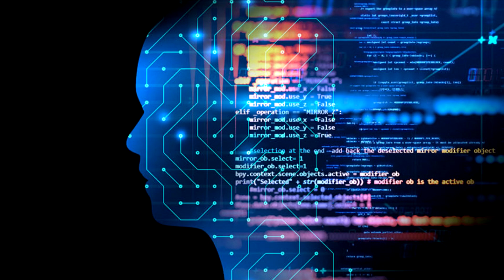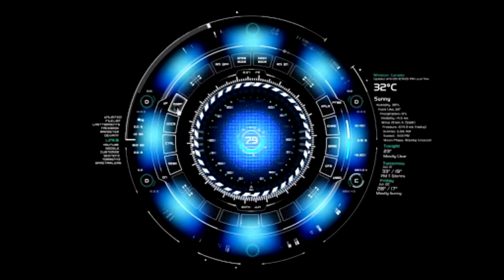I am IRON MAN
** LEARN HACKING FROM MY COURSES **

2. Tech Master Hacking Course

In this video, I will talk about IRON MAN. Is it possible to make an iron man suit like marvel movies and can we possess avengers technology in 2020?

Thanks and Love